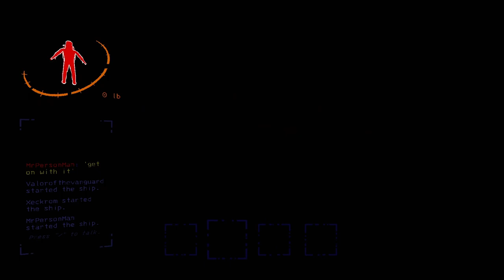THE MASK! - Lethal Company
Embark on an intergalactic adventure with Lethal Company, where the universe is your playground and loot is your currency! Join us in this action-packed space odyssey as we plunder and pillage our way through the cosmos, collecting valuable resources to sell back to the company. But it's not all serious business—expect plenty of laughs along the way as we encounter quirky aliens, navigate treacherous asteroid fields, and engage in hilarious hijinks with our crew. Whether it's daring heists, epic battles, or just goofing around in zero gravity, this video has it all!